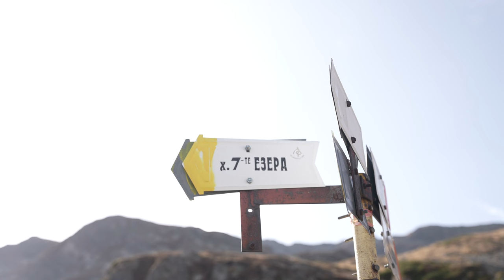La plus belle RANDO de... Bulgarie! | Seven Rila Lakes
On vous prend avec nous pour découvrir la randonnée la plus incroyable et la plus populaire de... Bulgarie !

Cette randonnée vous emmènera le long de 7 lacs, les Seven Rila Lakes.

Si cette vidéo vous a plu :

○ Découvrez les illustrations de Marie 🎨